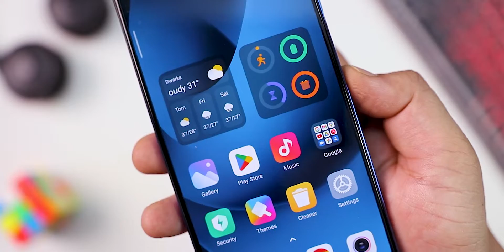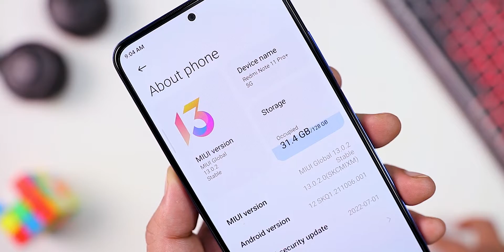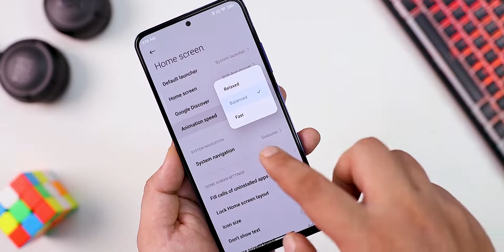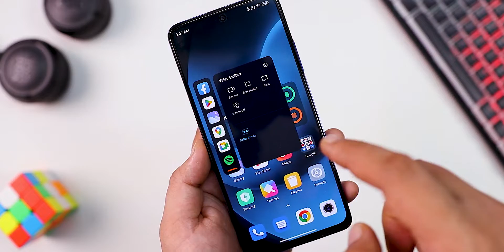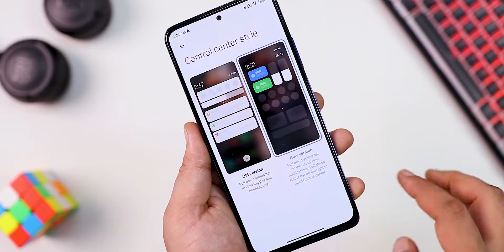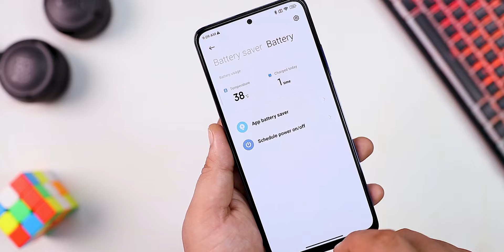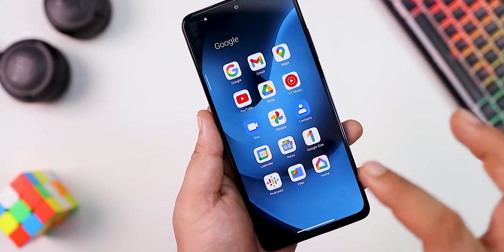Xiaomi RELEASED Android 12 MIUI 13.0.2.0 - POCO X4 Pro / Redmi Note 11 Pro Plus